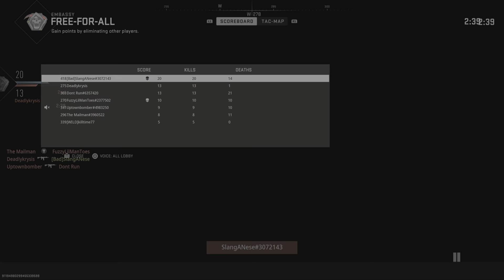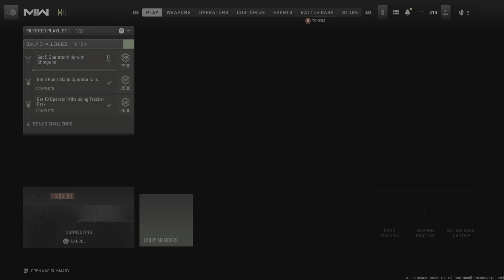Call of Duty: Modern Warfare II Free for all win!